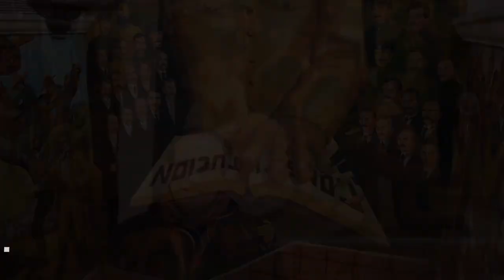Historia de Saltillo, mural de Elena Huerta. Parte 2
El mural "Historia de Saltillo" de la pintora Elena Huerta, con sus cerca de 500 metros cuadrados es el mural más grande pintado por una mujer en México. Pintado entre 1973 y 1975 en el entonces Palacio Municipal, hoy da lustre al patio central de la antigua casona que alberga al Centro Cultural Vito Alessio Robles.